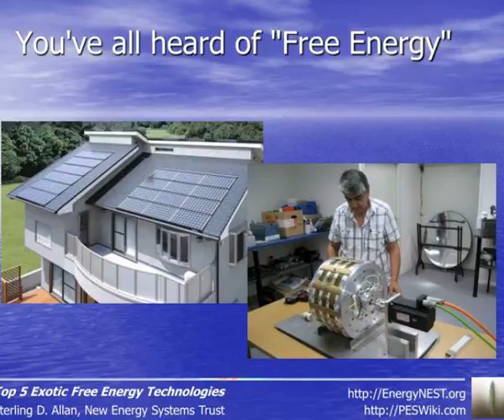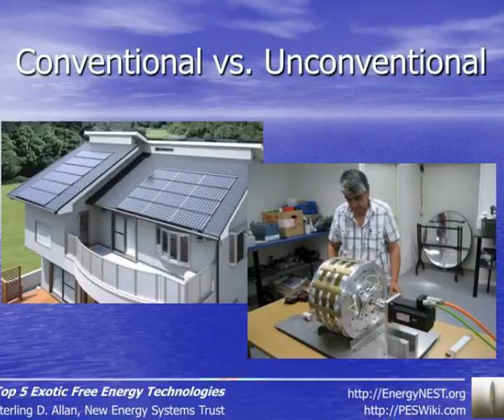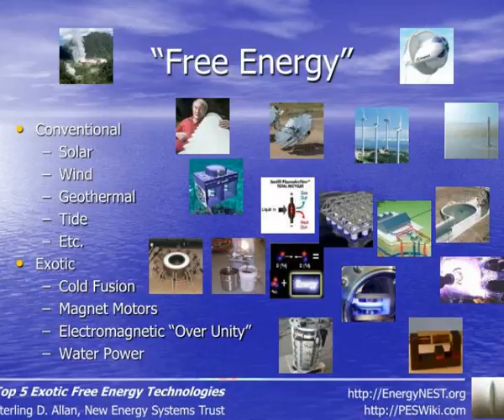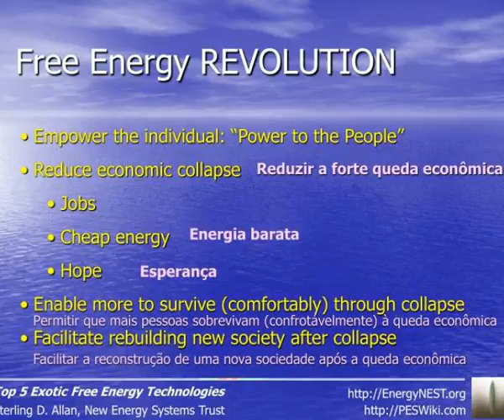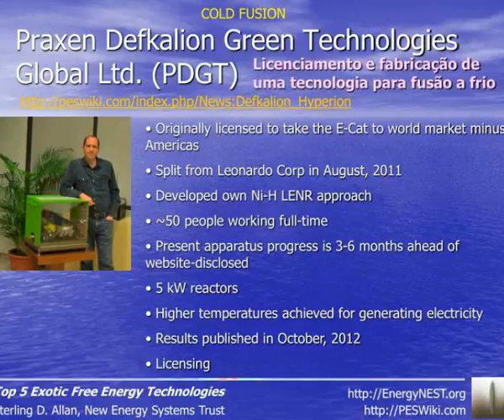trilogy and free energy how consciousness effects breakthrough timing